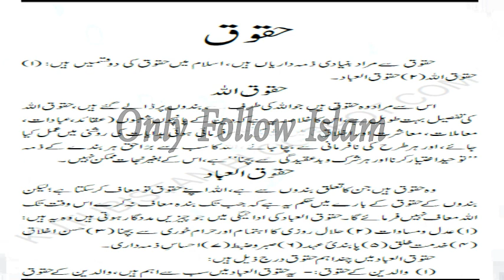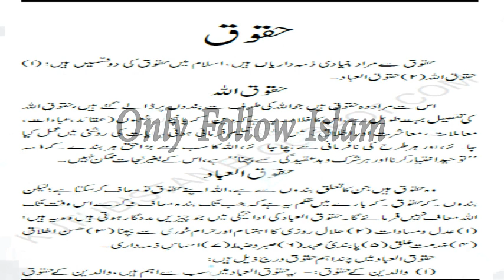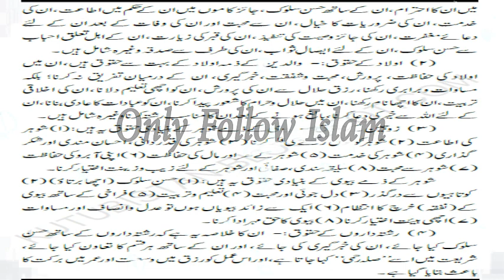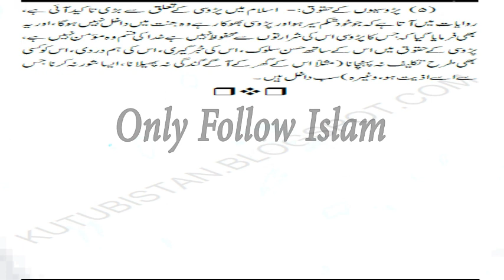Bunyadi Deeni Maloomat !! بنیادی دینی معلومات !! part - 15/25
Heart Touching Stories !! بنیادی دینی معلومات !!

Islamic story
Islamic video
wazifa video
Hadees video
achi bateain
motivational
quotes
stories
Urdu stories
waqiyaat
moral stories
love stories
motivational quotes
Limelight Studio
Rohail Voice
Al-Islam Group
MessageTv official
اچھی باتیں
اسلامی واقعات
اسلامی ویڈیو
اسلامی وزائف
اسلامی سوالات
اقوال زریں
اسلامی اقوال
حدیث ویڈیو
سبق آموز کہانی
دلچسپ کہانیاں
جیسا کروگے ویسا بھروگے
Urdu Stories
Urdu Kahani
Urdu Kahaniyan
Urdu Story
Sachi Kahani
Sachi Kahaniyan
Sachay Waqiyat
Book Title , !! Bunyadi Deeni Aur Tarikhi Maloomat , Bache aur Bachion Ka Taleemi o Tarbiyati Nisab & Nisab e Deeniyat  !!
Compiled by , Maulana Muhammad Asjad Qasmi Nadvi , Hazrat Maulana Muhammad Alauddin Qasmi Sahab  & Ahmed Obaid ur Rehman Athar .
Publication's date , - Nov - 2014-- . - Muharram - 1436h .

2 -

 / aaoquranseekhainorsikhaye

2 -

 / aaoquranseekhainorsikhaye